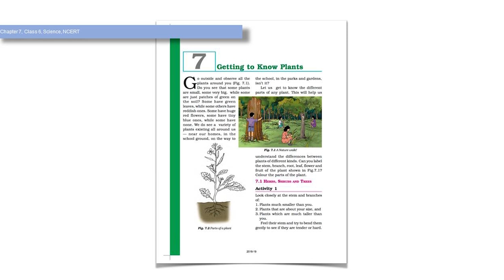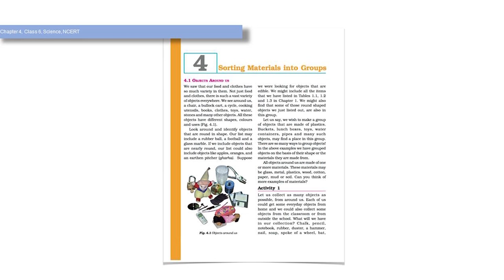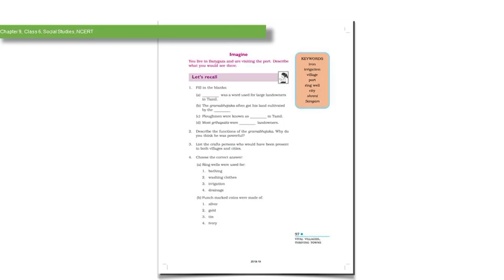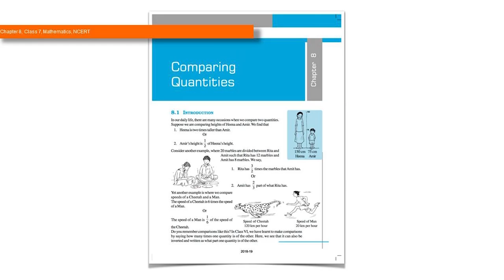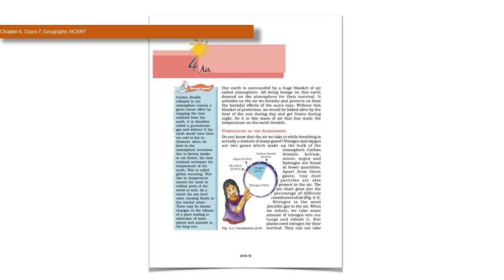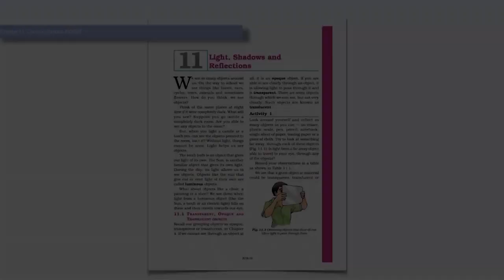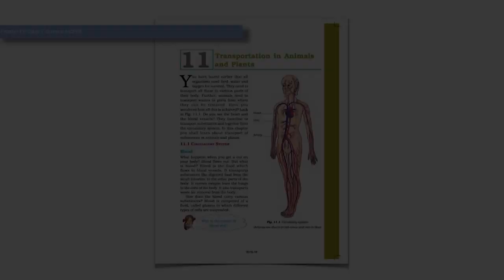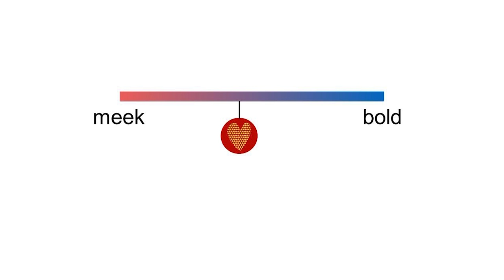School Textbooks are Boring - How They can be Redesigned | Kunal Chawla | TEDxAhlconIntlSchool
Kunal Chawla delivers a talk titled ‘School Textbooks are Boring - How They can be Redesigned’. A teacher with a passion for innovation, he talks about the uneasy relationship of books with teachers and students. He highlights the need for redesigning textbooks, curriculum, pedagogy and assessment to create interest among the students for learning. Kunal Chawla is an educator who has inspired the students and evoked the spirit of curiosity in them. He has made online courses with Google, Udacity and MIT and has 2 million learners worldwide. He started the ‘Chalees Minute School’ - an online space where middle school students can assimilate scientific concepts in 40 minutes or less. Kunal has also helped in building Google’s online education platform called Gooru. He holds a Bachelor’s degree in Computer Science from the University of Texas and Masters in Education Technology from Stanford University. This talk was given at a TEDx event using the TED conference format but independently organized by a local community.